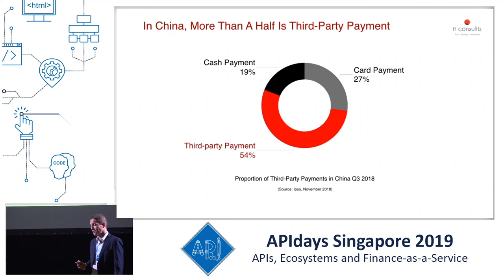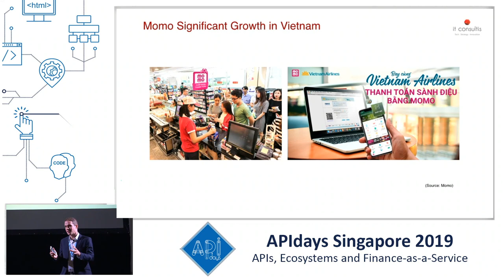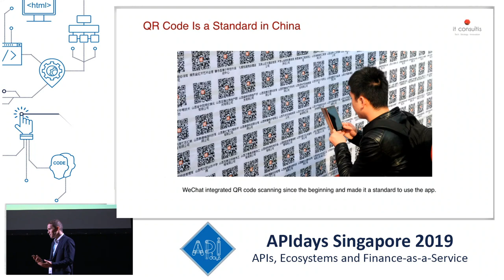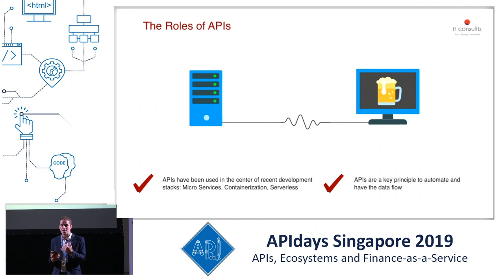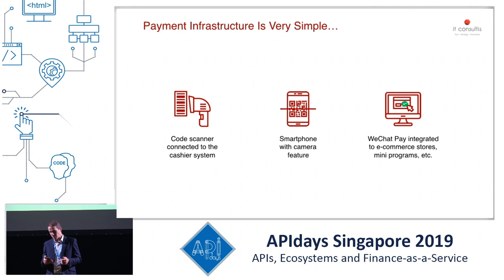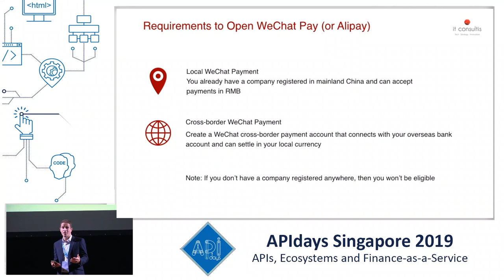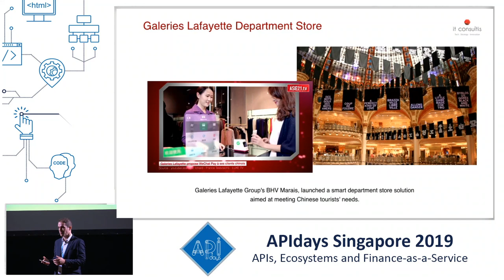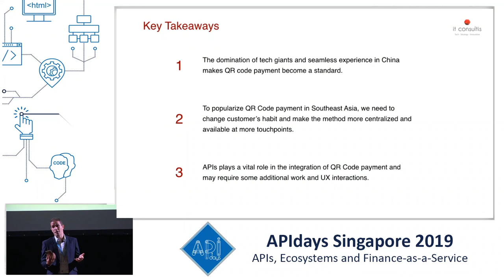Advancing Mobile Payments in China and Southeast Asia, Adrien Boue, IT Consultis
Advancing Mobile Payments in China and Southeast Asia
Adrien Boue, General Manager Singapore, IT Consultis